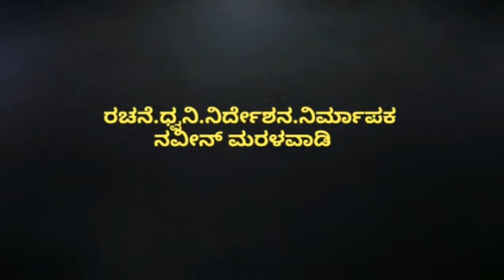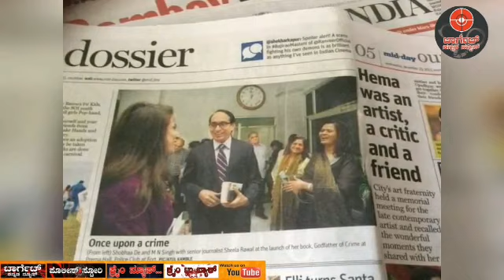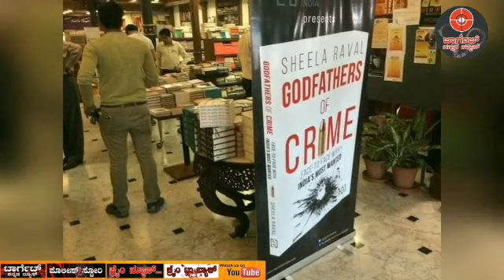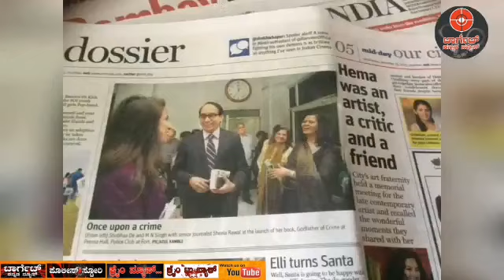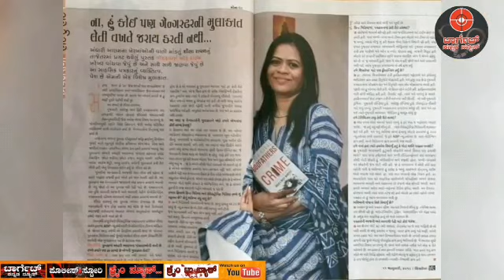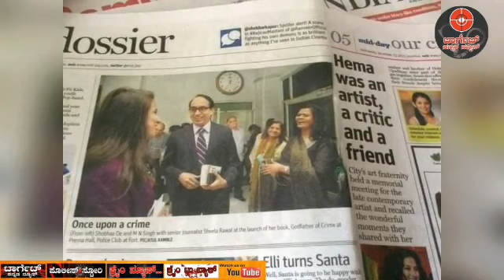ಮುಂಬೈ ಅಂಡರ್ ವರ್ಲ್ಡ್ ನಲ್ಲಿ ಗಂಡು ಗುಂಡಿಗೆಯ ಹೆಣ್ಣು..! Target Kannada News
ಮುಂಬೈ ಅಂಡರ್ವರ್ಲ್ಡ್ ಭಾಗ-6